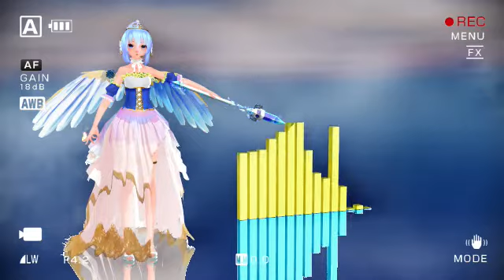MMD*Nightcored * Burn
Camera & Model motions/poses by me  hand with the flame was by Metra-philia
Model by kerrisse
Skydome by metra-philia
Mace by sirknightthomas
Flame by chestnutscoop
Bars by RuchiiP
Effects: working floor v2, cloud sky, self thunder, dust, ssao lite, cheaplens, and camera screen
Programs used: audacity, prism, vmd, MMD and MME

Burn by Ellie Goulding